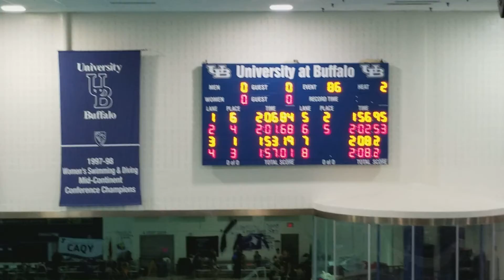11-12 Boys..200 Free Relay (lane 4)..NYS YMCA Championships at UBuffalo (3/18/18)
White Caps (lane 8 is farthest away). Luke G -- Andrew C -- Ben S -- Liam M